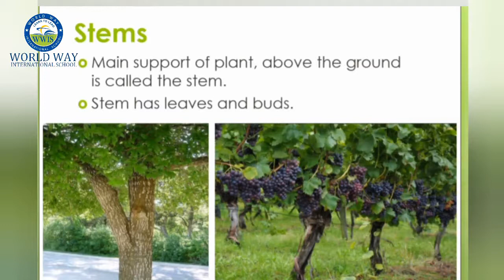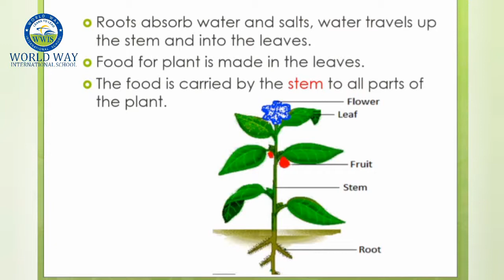GRADE 3 SCIENCE CH - 2 "PARTS OF PLANTS" PART - 2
WORLD WAY INTERNATIONAL SCHOOL BHOPAL